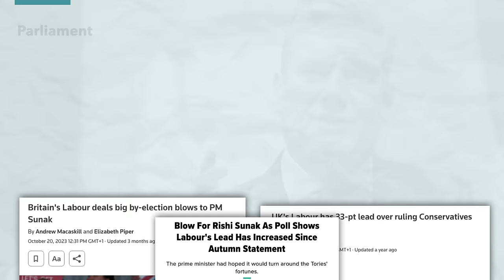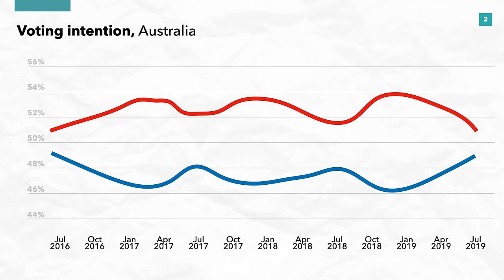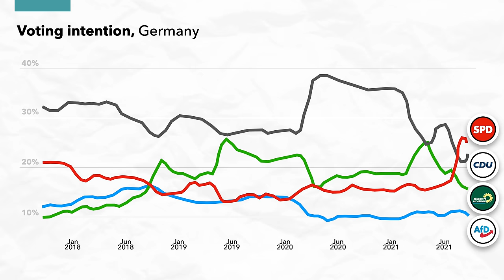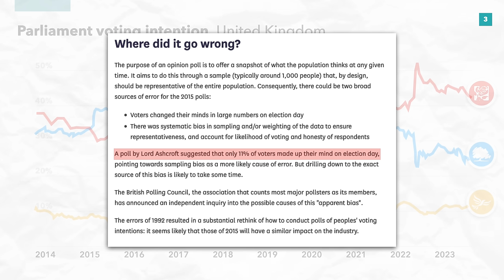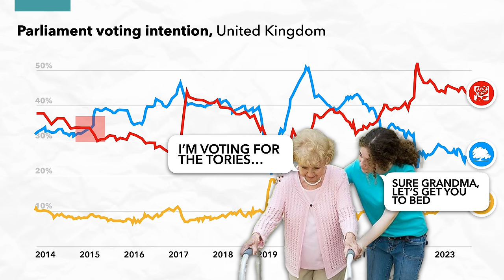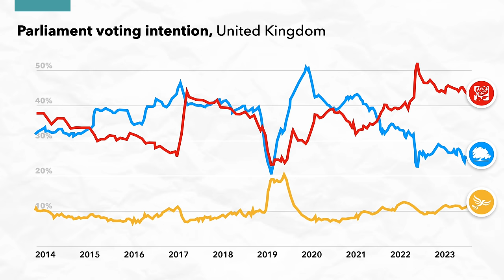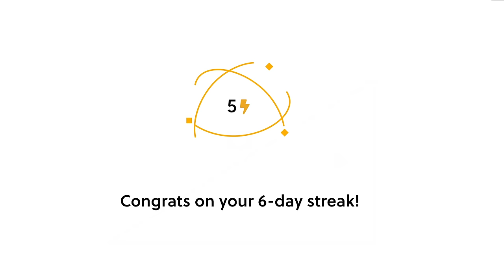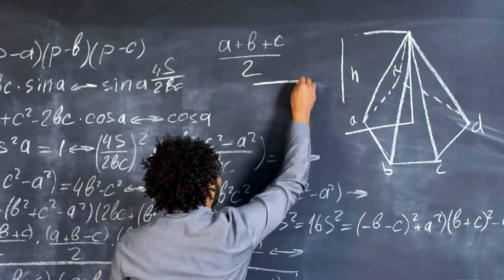Are Labour Really Ahead?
Most if not all British media seems to be reporting that Labour is in for a historic win at the next General Election. How embarrassing it would be for all of us if the polls turned out to be wrong; but could this actually happen, and could Sunak be in power for another five years?